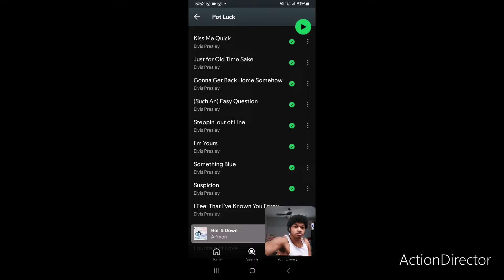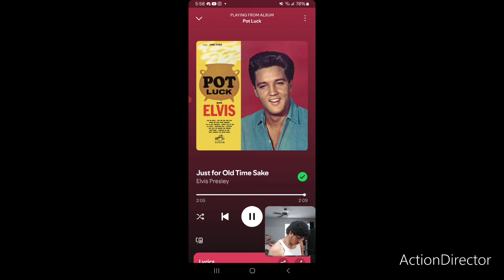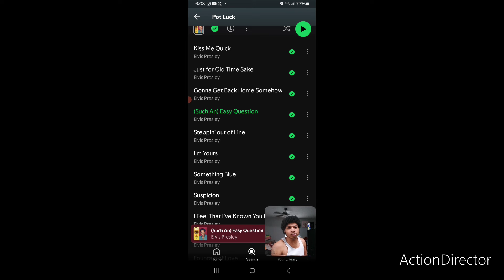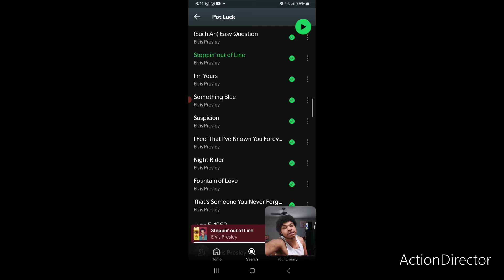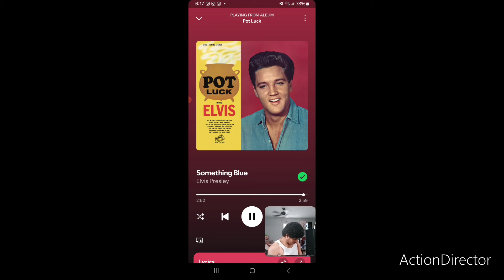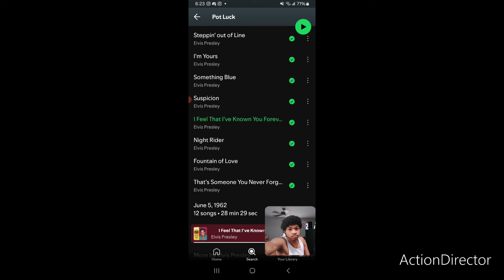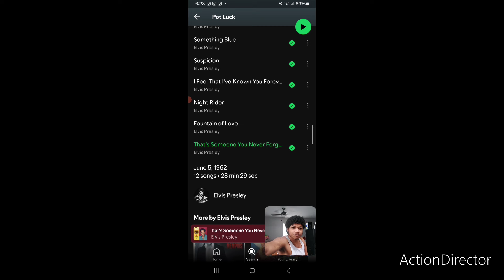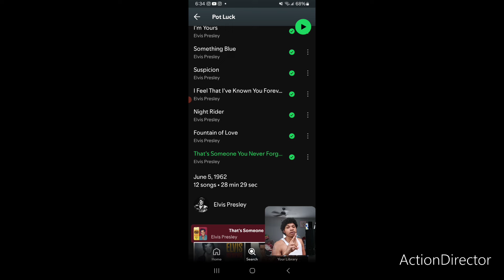Elvis Presley- Pot Luck (FULL ALBUM) REACTION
WHATS GOOD ANGELITES IM BACK WIT ANOTHER GREAT ELVIS REACTION POT LUCK IS AN ABSOLUTE GREAT ALBUM EVERY SONG ON THE ALBUM IS TIMELESS YOU CAN NEVER GET ENOUGH OF IT YOU CAN PLAY IT MULTIPLE TIMES AND NEVER GET TIRED OF IT. WHAT WAS YALL FAVORITE SONG FROM THE ALBUM? MAKE SURE YALL SMASH THE LIKE BUTTON COMMENT DOWN BELOW WHAT OTHER ELVIS REACTIONS YOU GUYS WOULD LIKE TO SEE ALSO SMASH THE SUBSCRIBE BUTTON AND TURN ON YOUR POST NOTIFICATION 🔔 SO YOU NEVER MISS ANOTHER ELVIS REACTION.